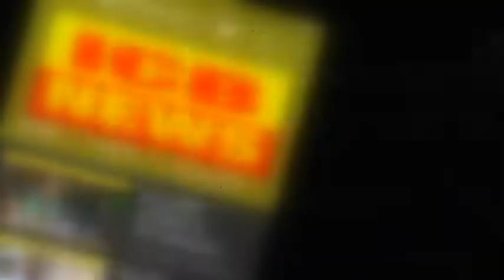मांजरी येथे कोरोनामुळे शिवजयंती घराघरात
ICB NEWS MANJARI